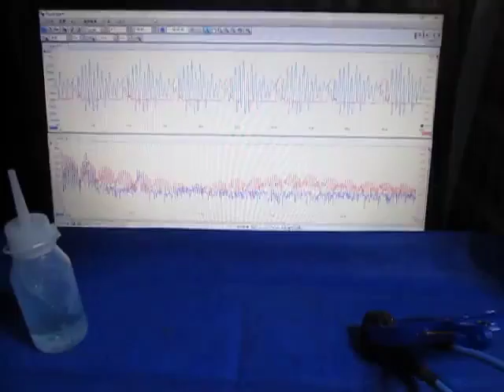超音波の応答特性を利用した、表面検査技術 （超音波システム研究所 ultrasonic-labo）